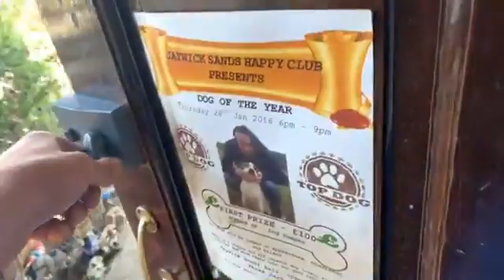Wake up with your cat & dog is best way to start the day even if run out of coffee